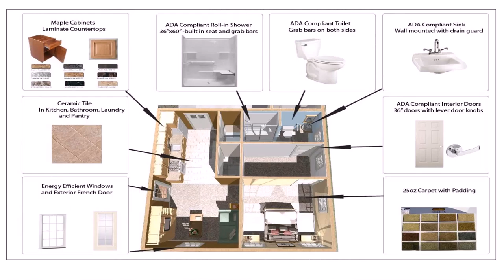House Plans 600 Sq Ft And Under - Gif Maker DaddyGif.com (see description)